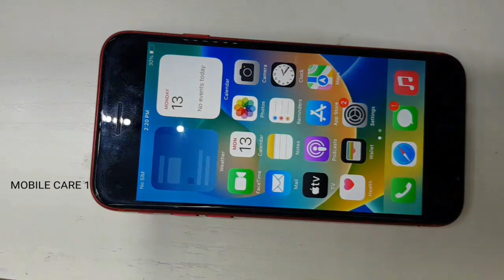IPHONE SE 2 (2020) BODY REPLACEMENT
How To Open iPhone se 2
iPhone SE 2 Body Change